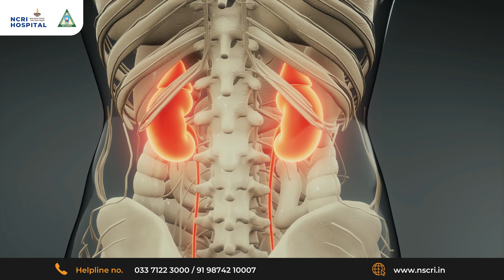বোন ম্যারো ট্রান্সপ্লান্ট: ঝুঁকি, সুফল ও করণীয়! একজন হেমাটো-অঙ্কোলজিস্ট জানাচ্ছেন! পর্ব- ২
বোন ম্যারো ট্রান্সপ্লান্ট কি? এর কত ধরনের হয়? কী কী জটিলতা দেখা দিতে পারে? আর কখন একজন হেমাটো-অঙ্কোলজিস্টের কাছে যাওয়া প্রয়োজন?
এই সব প্রশ্নের উত্তর মিলবে এই তথ্যভিত্তিক ও সচেতনতা মূলক ভিডিওতে।
Dr. Himika Mukhopadhyay খুব সহজ ভাষায় বুঝিয়ে দিচ্ছেন লিউকেমিয়া, লিম্ফোমা এবং বোন ম্যারো ট্রান্সপ্লান্ট সংক্রান্ত গুরুত্বপূর্ণ তথ্য।

✅ রোগী ও পরিবারের জন্য অত্যন্ত গুরুত্বপূর্ণ এই ভিডিওটি পুরোটা দেখুন ও শেয়ার করুন সচেতনতা বাড়াতে।

📌 সময় চিহ্ন (Time Stamps):
0:00 - হাইলাইটস
0:24 - পরিচিতি
0:33 - লিউকেমিয়ার প্রাথমিক উপসর্গ
2:43 - বোন ম্যারো ট্রান্সপ্লান্টের দুইটি ধরন
6:40 - বোন ম্যারো ট্রান্সপ্লান্টের সম্ভাব্য জটিলতা
9:00 - লিম্ফোমা কী?
10:17 - লিম্ফোমার দুটি প্রধান ধরন
11:42 - কবে অনকোলজিস্টের পরামর্শ নেওয়া উচিত?